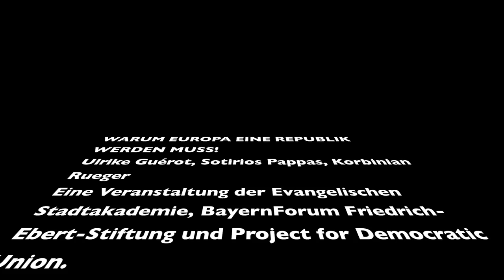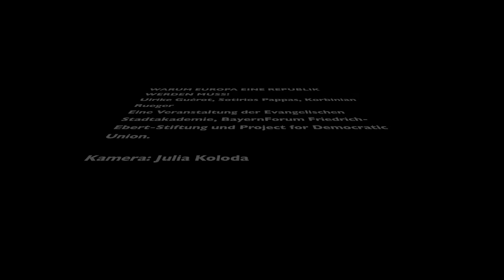Warum Europa eine Republik werden muss! Ulrike Guérot, S. Pappas, K. Rueger, LMU, 26.10.2017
Warum Europa eine Republik werden muss! Ulrike Guérot gibt den Einblick in ihre politische Utopie. Sotirios Pappas, Student und Vertreter des Erasmus-Programms in München spricht über seine Erfahrungen mit der europäischen Idee, Korbinian Rueger stellt die Thesen des Project for Democratic Union zur Europa-Frage vor.